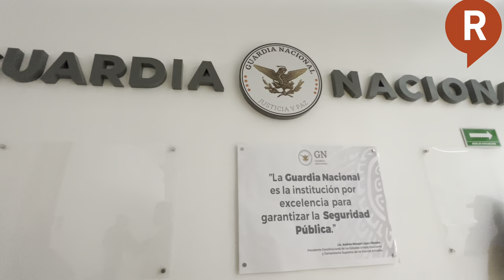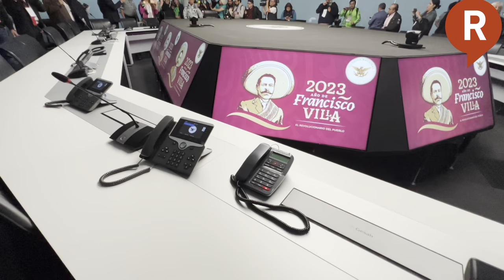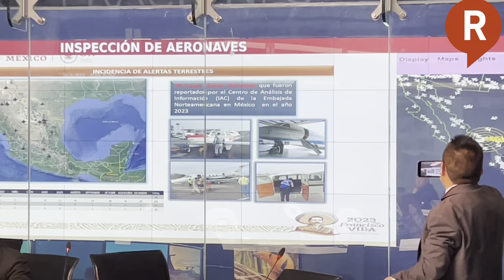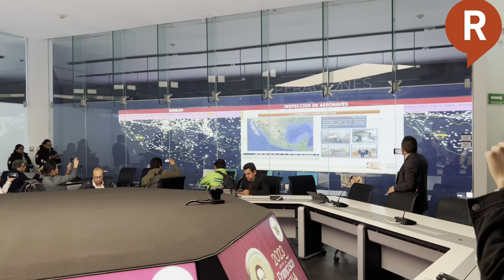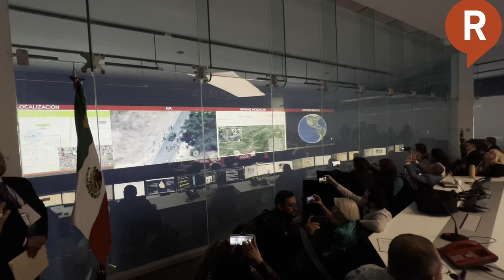en el búnker de Genaro